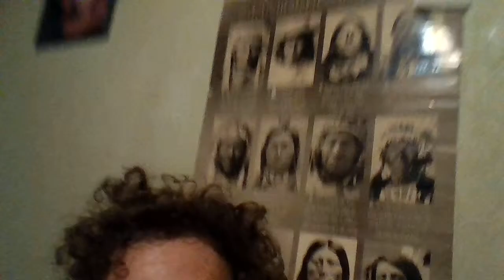Vrijheid voor de mensheid / Freedom for humanity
From A Eden State of Mind / No destruction
Copyright Kristo 2015

Don't confuse / I  Love The Brotherhood of Man
Just critical questions for the benefit of all mankind
No racism - We Are One